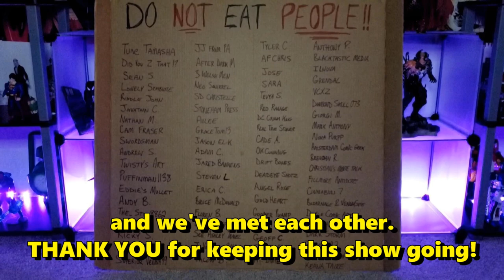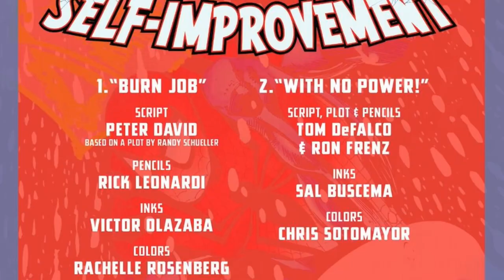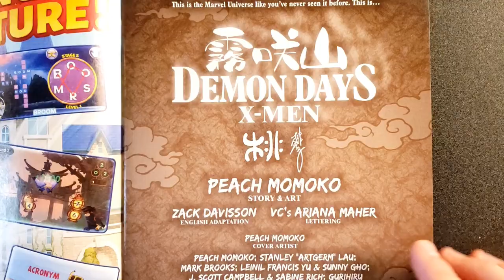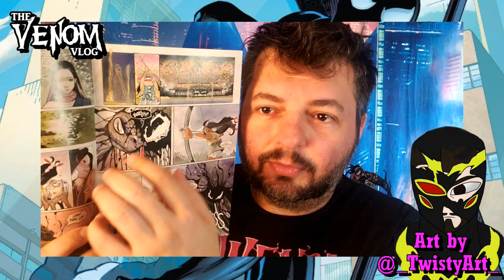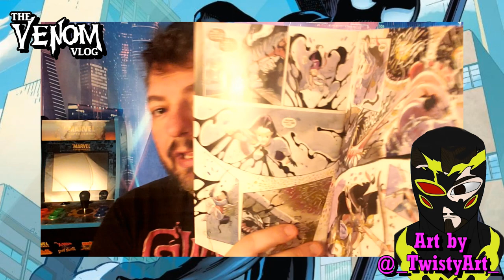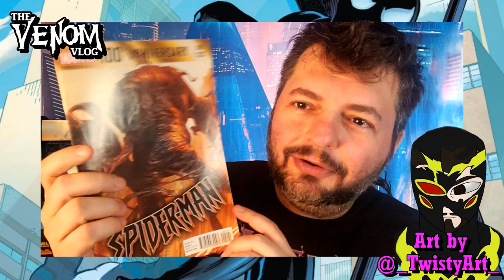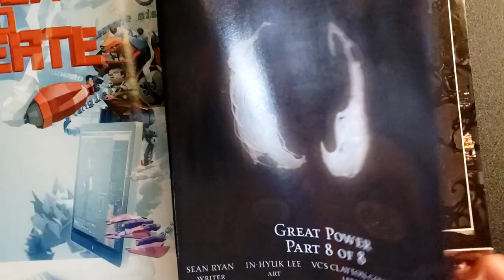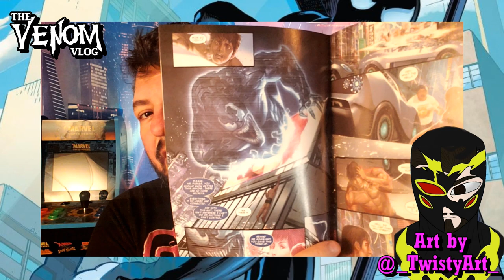Venom Vlog #750: VenomVerse Tales - Part 1